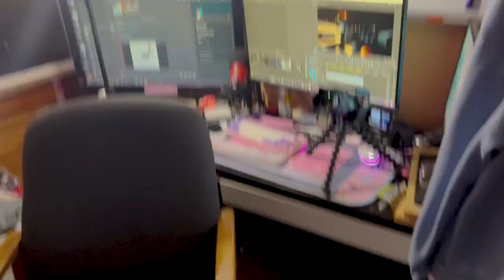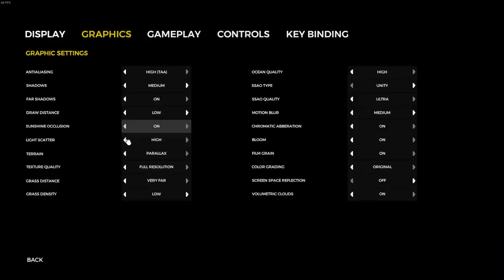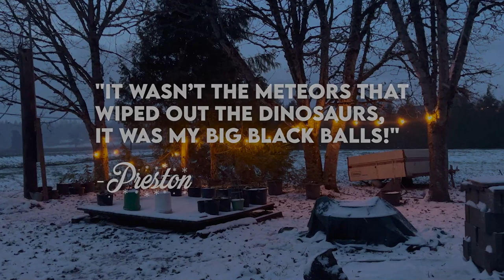The TwoTips Christmas Special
Merry Christmas and happy holidays! This is probably our last video of the year, but we are definitely going to make some more very soon. -Samantha

🐋 Twitter | haha like we'd make a fuckin twitter

MUSIC USED

TIMESTAMPS

INTRO - 0:00 - 1:13

THE FOREST - 1:13 - 5:51

OUTRO - 5:51 - 6:57